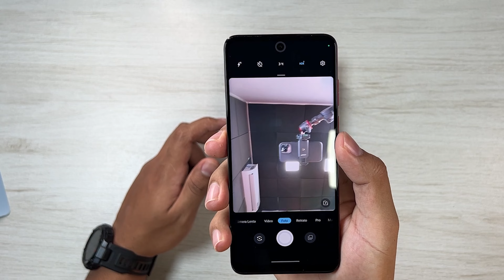MOTO G32 | O Novo LANÇAMENTO da MOTOROLA ! Unboxing e Primeiras Impressões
+ smartphones motorola em promoção